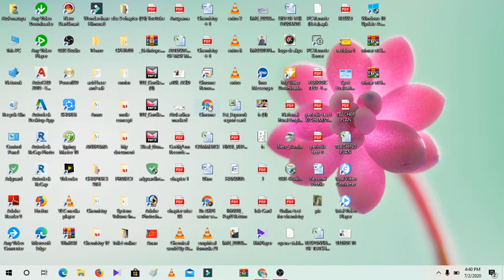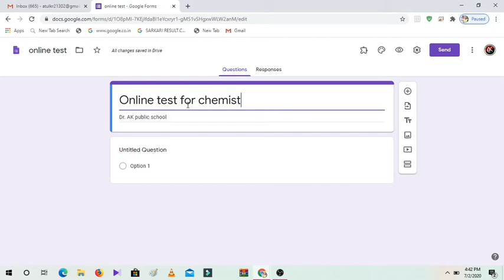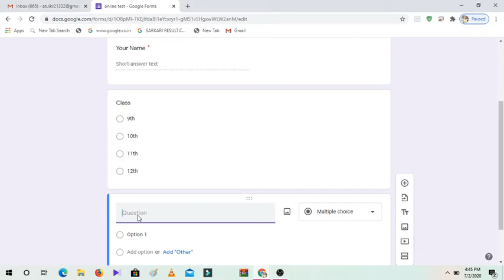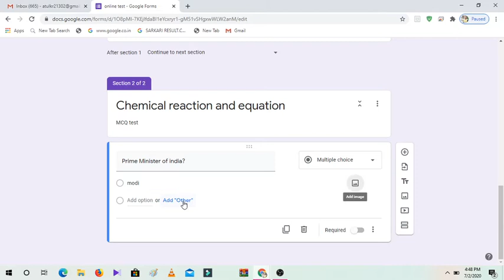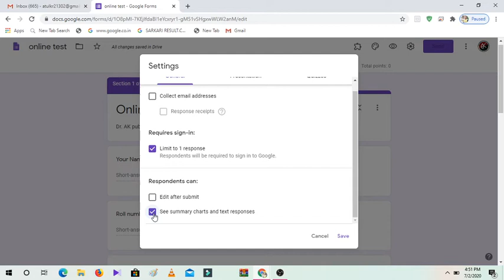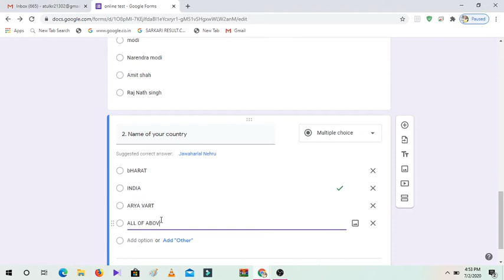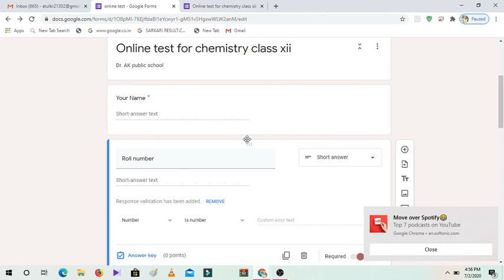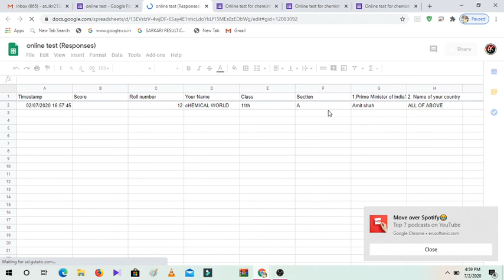ONLINE TEST KARANA AB BAHUT HI ASHAN BY GOOGLE FORM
AB SCHOOL COACHIGH KE LIYE TEST KARAYE BILKUL FREE O BHI ONLINE
SIRF MOBILE PHONE SE